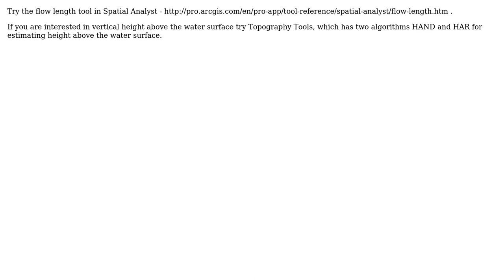GIS: Distance to nearest flow channel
With thanks & praise to God, and with thanks to the many people who have made this project possible! | Content (except music & images) licensed under CC BY-SA | Music | Images & others | With thanks to user Tom Dilts user PolyGeo user D_C and the Stack Exchange Network Trademarks are property of their respective owners. You are responsible for your own actions.